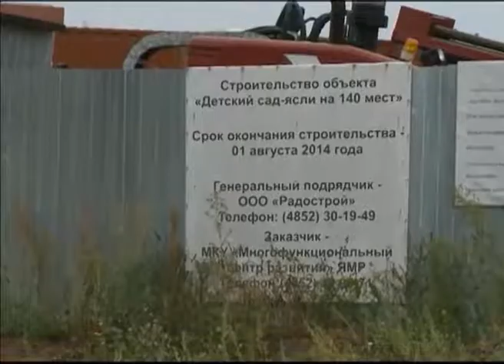Строительство детских садов в Ярославской области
Строительство детских садов в Ярославской области взял под личный контроль председатель регионального правительства

Срок сдачи в эксплуатацию детского сада в Ивняках сорван. Здание  на 140 мест должно было появиться  в посёлке  ещё 1 августа. Однако, 31 июля администрация  Ярославского района расторгла контракт с подрядчиком, который вел строительство соцобъекта. В скандальную ситуацию вмешался председатель Правительства региона Александр Князьков. Возведение  детсадов в  области находится под его личным контролем.
Ивняковский детский сад - единственный из строящихся в области, который не будет сдан в срок. Конкретно - к 1 августа этого года. Как получилось так, что Ярославский район, по сути лишился 140 мест для детей, на заседании Правительства выясняли детально. Заказчик - администрация района признала: контракт с подрядчиком "Радостроем" расторгнут по соглашению сторон.